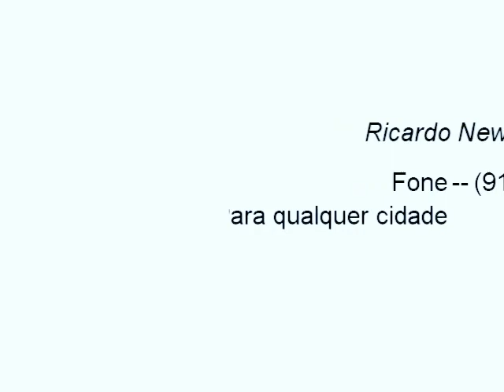TRAILER ON THE ROAD 01 (lançamento 2016) DJ RICARDO NEW BOY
Ola aqui vc vai conferir o trailer do meu on the road espero que goste